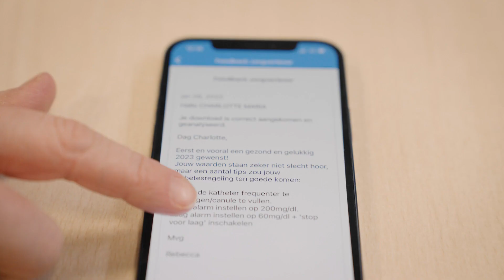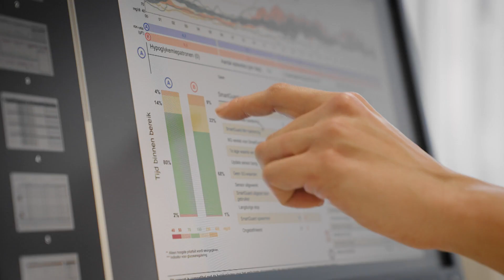App voor diabetespompgebruikers (Medtronic) van OLV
In dit filmpje lichten dokter Nobels en dokter Liesbeth Van Huffel van OLV de voorbeelden toe van de nieuwe Care Connect-app voor diabetespatiënten met een automatische insulinepomp van Medtronic